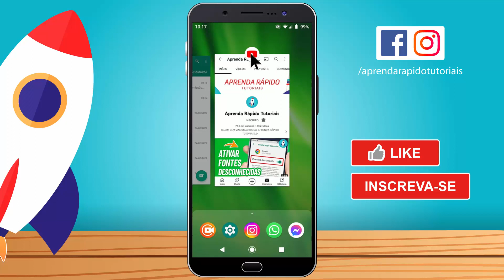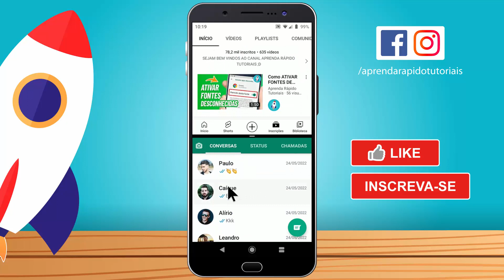Como DIVIDIR A TELA DO CELULAR - Samsung, Xiaomi, Motorola | Usar Dois Apps ao Mesmo Tempo